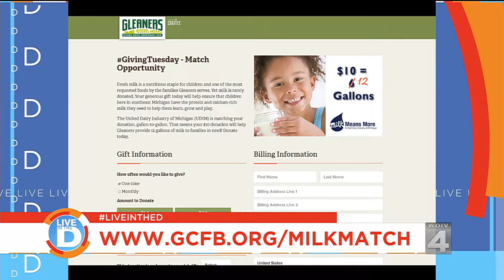Live In the D: Gleaners Giving Back For Kids In The D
Our partner, The United Dairy Industry of Michigan is a big supporter of Gleaners. Gleaners supports our community in a major way.

Today, Gleaners talked about why dairy is such a huge source of protein for kids. Also, that the average family that comes to one of our partner agencies has access to less than one gallon of milk, per person, per year.

A ten dollar donation will help provide 12 gallons of milk to families in need.